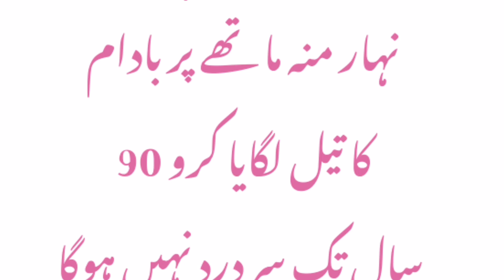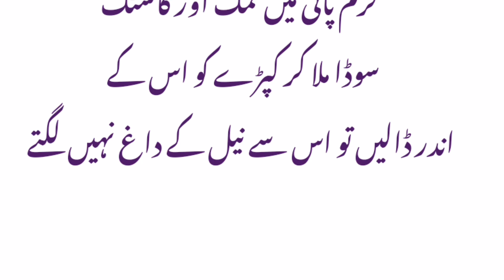5 Genius Home Tips || Keeping fruits and vegetables fresh,Skin Whitrning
5 Genius Home Tips || Keeping fruits and vegetables fresh,Skin Whitrning
sabziyon ko mehfooz karne ka tarika
sar dard ko kaise theek karen
sar dard ka ilaj
sar dard ka gharelu totka
5 Grnious Life Hack|Home tips|Home Organization|| Totkay | in urdu| in english|
Keeping fruits and vegetables fresh,|skin Whitening|Headache|Removing grease from napkins||Rust stains|Nail stains on clothes